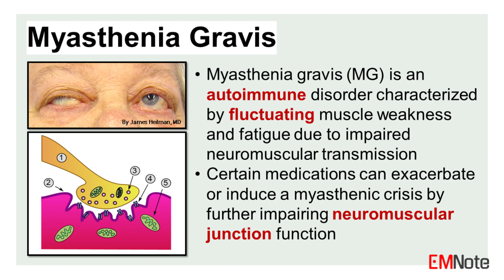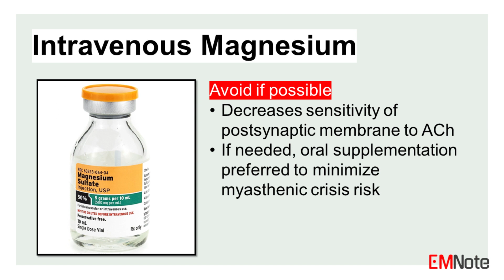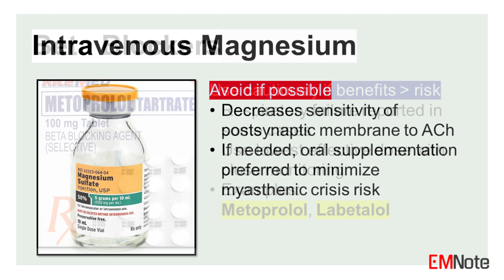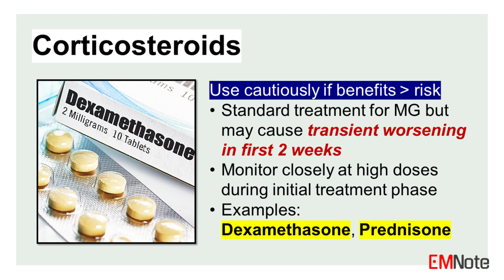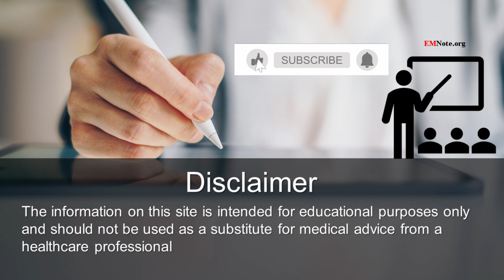Drugs to Avoid in Myasthenia Gravis (MG)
Medications That Might Impair Neuromuscular Transmission

Myasthenia gravis is an autoimmune disorder characterized by fluctuating muscle weakness and fatigue due to impaired neuromuscular transmission. Certain medications can exacerbate or induce a myasthenic crisis by further impairing neuromuscular junction function. Healthcare professionals must be aware of these medications and exercise appropriate caution when prescribing them to patients with myasthenia gravis.

Macrolide Antibiotics:
Macrolides like azithromycin, clarithromycin, and erythromycin should be avoided if possible in myasthenia gravis patients. These antibiotics can cause a rapid onset of weakness, often within one hour of exposure, by inhibiting the release of acetylcholine at the neuromuscular junction.

Fluoroquinolones:
Fluoroquinolone antibiotics such as levofloxacin, moxifloxacin, and ciprofloxacin are best avoided in myasthenia gravis patients. The FDA has issued a boxed warning due to their similarity to quinine compounds that directly affect the acetylcholine receptor channel, potentially aggravating myasthenic symptoms.

Aminoglycosides:
Aminoglycosides like gentamicin, tobramycin, and amikacin should be avoided if possible in myasthenia gravis, especially in cases of critical illness, high dosing, or renal failure, as they pose a higher risk of exacerbating muscle weakness.

Intravenous Magnesium:
Intravenous magnesium should be avoided if possible in myasthenia gravis patients, as it decreases the sensitivity of the postsynaptic membrane to acetylcholine. If supplementation is necessary, oral administration is preferred to minimize the risk of a myasthenic crisis.

Beta Blockers:
While beta blockers like metoprolol and labetalol can be used cautiously if the benefits outweigh the risks, they have been associated with respiratory failure in myasthenia gravis patients, particularly those with other contributing factors. Close monitoring and use of the lowest effective dose are recommended.

Calcium Channel Blockers:
Calcium channel blockers such as diltiazem and clevidipine may be used cautiously in myasthenia gravis if the benefits exceed the risks. However, they have also been associated with respiratory failure, even in patients without prior respiratory symptoms.

Antiarrhythmics:
Class 1A antiarrhythmic agents like quinidine, disopyramide, and procainamide should be used with caution in myasthenia gravis patients, as they inhibit acetylcholine release at the neuromuscular junction and can lead to respiratory failure.

Corticosteroids:
While corticosteroids like dexamethasone and prednisone are a standard treatment for myasthenia gravis, they may cause a transient worsening of symptoms in the first two weeks of treatment at high doses. Close monitoring is recommended during this period.

Neuromuscular Blocking Agents:
Myasthenia gravis patients are more sensitive to nondepolarizing neuromuscular blocking agents like rocuronium and vecuronium, while showing increased resistance to depolarizing agents like succinylcholine. Succinylcholine is generally avoided due to its unpredictability, and dosing for non-depolarizing neuromuscular blocking agents should be reduced by 50%.

In summary, healthcare professionals must exercise vigilance when prescribing medications to patients with myasthenia gravis, as certain classes of drugs can impair neuromuscular transmission and potentially precipitate a myasthenic crisis. By adhering to the recommendations outlined above and carefully weighing the risks and benefits, adverse outcomes can be mitigated for this vulnerable patient population.